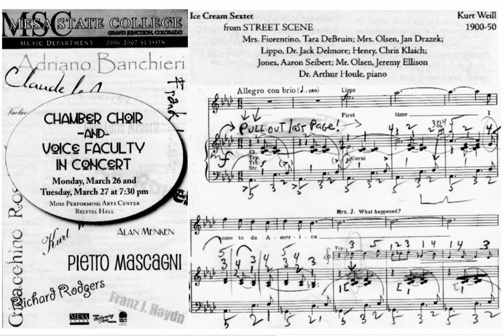Kurt Weill: Ice Cream Sextet (1946) – Delmore/DeBruin/Drazek/Klaich/Seibert/Ellison/Houle 3/26/07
Tara DeBruin Gatseos (M.M., Vocal Performance, UNC; former voice faculty, Mesa State College)
    – "Mrs. Fiorentino"
Jan Drazek (former voice faculty, Mesa State College) – "Mrs. Olsen"
Aaron Seibert (MSC vocal performance major in 2007) – "Jones"

Chamber Choir/Voice Faculty Recital
March 26, 2007
Mesa State College (now Colorado Music University)
MPAC Recital Hall (now Love Recital Hall)

• Street Scene, Act 1: Ice Cream Sextet (written 1946; published 1947)

   Lippo Fiorentino returns home from work with an armful of ice cream cones for everybody. The two Fiorentinos, the two Olsens, Mr. Jones and Henry Davis sing a jubilant sextet praising ice cream ("Ice Cream Sextet").

   Lippo Fiorentino arrives with ice-cream cones for everyone, providing relief (comic and otherwise) from the heat ("Ice-Cream Sextet")

*Delmore bio:
     Prior to earning professor emeritus status from Colorado Mesa University in 2017, lyric tenor Dr. Jack Delmore was CMU music department's longstanding Director of Voice and Vocal Performance. With an extensive background in all areas of vocal performance, he holds an undergraduate degree from the University of MA-Lowell, a master's degree from New England Conservatory, and a doctorate from the University of Arizona, Tucson.

     Delmore performed such diverse chamber works as Britten's Canticles and Winter Words, Schumann's Dichterliebe, Faure's La Bonne Chanson, and Poulenc's Telle Jour Telle Nuit. He has also studied and performed the Russian repertoire of The Mighty Five, as well as early 20th century American art songs. As Professor of Music at CMU (then Mesa State College), Dr. Delmore directed many musicals, operettas, and operas, including The Pirates of Penzance, My Fair Lady, Joseph and the Amazing Technicolor Dreamcoat, She Loves Me, Guys & Dolls, The Mikado, Jesus Christ Superstar, Iolanthe, and No, No, Nanette. He also produced the first one-act operas performed at CMU in full production, Dido and Aeneas, and directed Amahl and the Night Visitors, A Hand of Bridge, The Telephone, Noye’s Fludde and Mozart's The Magic Flute.

     Delmore performed numerous works with the Grand Junction Symphony Orchestra and Western Colorado Chorale - e.g., Verdi's Requiem, Orff's Carmina Burana, Haydn's Creation, Bach's B Minor Mass, and the tenor solo in Beethoven's 9th Symphony.

     Delmore and Houle were colleagues at CMU for 11 years (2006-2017) and both earned undergraduate and master's degrees from the same schools. In the 1970s, they were also both members of Kaleidoscope, a group of vocalists (with Houle as accompanist) who performed while employed as waiters and waitresses in the New England area.

     In 2010, Professor Delmore earned CMU's prestigious campus-wide Distinguished Faculty Award.

*MY PASSION FOR CREATIVITY*
In 2001, I founded the *Festival for Creative Pianists,* a unique online and in-person venue.